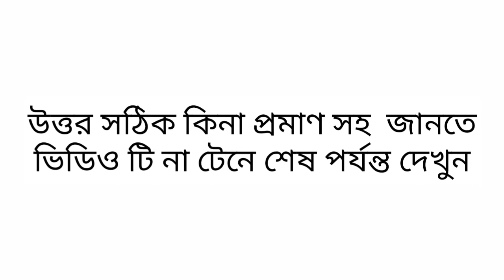শেখ মুজিব কেন মন্ত্রীসভা ত্যাগ করেছিলে।।২৯ শে ডিসেম্বর কুইজ উত্তর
শেখমুজিব কেন মন্ত্রীসভা ত্যাগ করেছিলে।।২৯ শে ডিসেম্বর কুইজ উত্তর